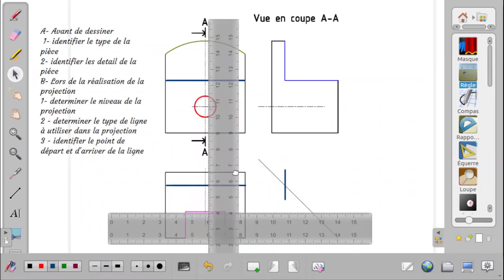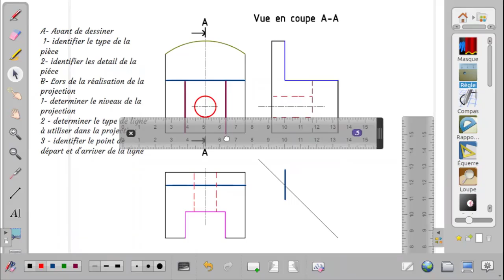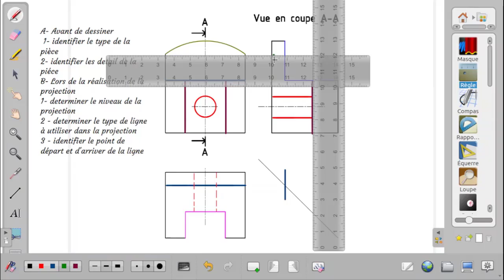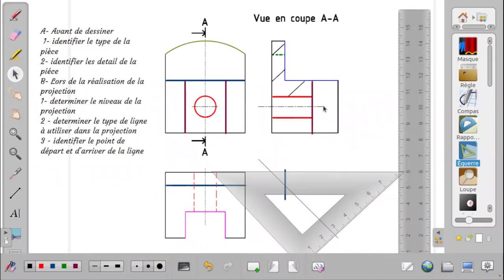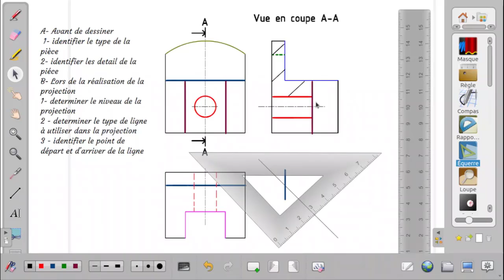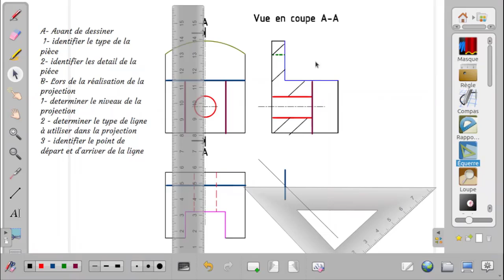Exercices dessin techniques, Projection orthogonale, Coupe simple, Section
Industriellement, une description précise et claire des formes et des dimensions d'un objet est nécessaire pour que la fabrication puisse être réalisée exactement comme le concepteur l'a prévue. À cette fin on utilise un certain nombre de vues de l'objet, toutes en correspondance les unes avec les autres et choisies pour leur aptitude à le définir.
La représentation orthographique obtenue par le système des projections orthogonales est universellement utilisée.
I - Projections orthogonales
1. Principe
L'observateur se place perpendiculairement à l'une des faces de l'objet à définir. La face observée est ensuite projetée et dessinée dans un plan de projection parallèle à cette face et situé en arrière de l'objet. La vue, plane, dessinée obtenue est une projection orthogonale de l'objet.